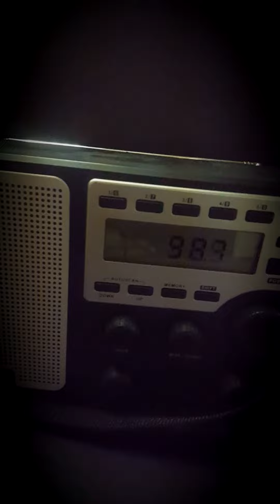Quick shack session!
Shack hack session! Quickly start getting replies as soon as I hit scan!